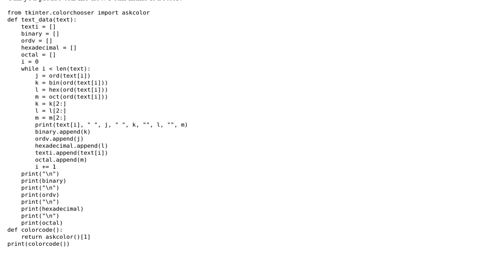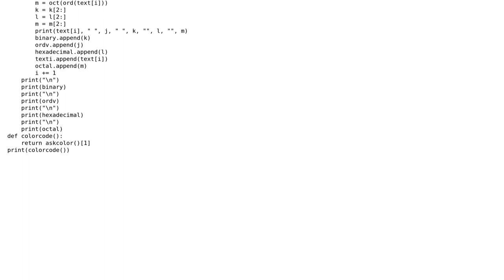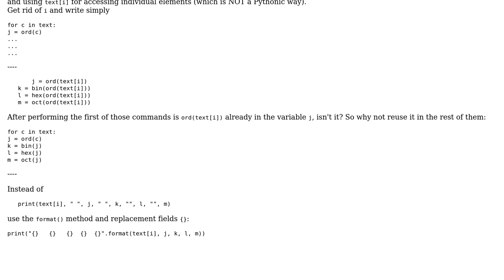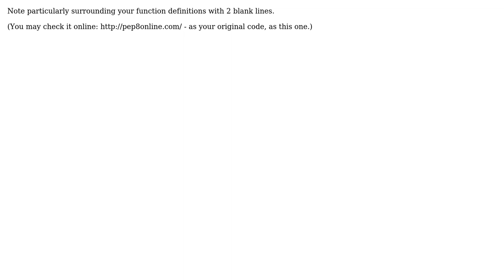Translator-ish Library (2 Solutions!!)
Translator-ish Library

With thanks & praise to God, and with thanks to the many people who have made this project possible! | Content (except music & images) licensed under CC BY-SA | Music | Images & others | With thanks to user o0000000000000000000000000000o user MarianD user Jamal user 200_success and the Stack Exchange Network Trademarks are property of their respective owners. You are responsible for your own actions.